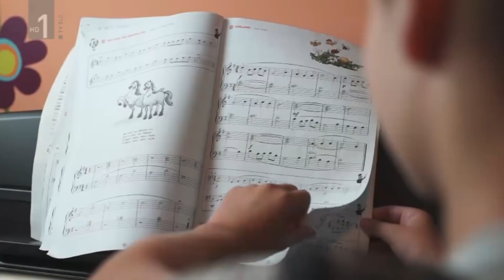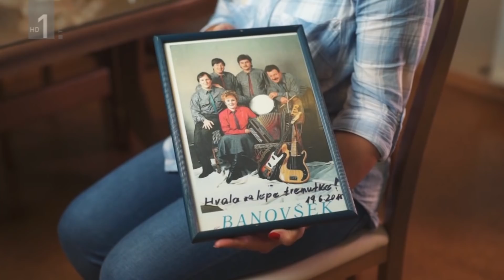Družina poje - Družina Banovšek (Slovenski pozdrav, 9. 10. 2018)